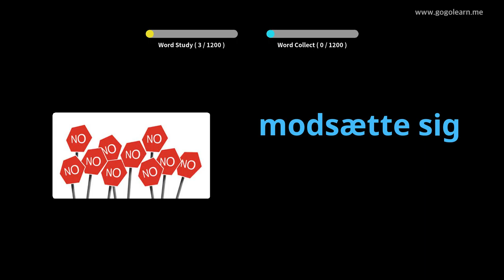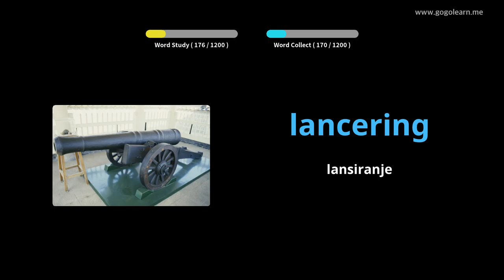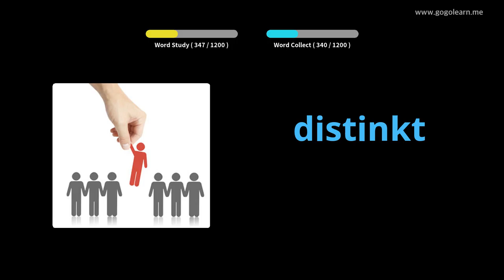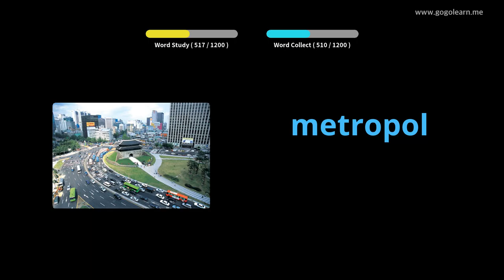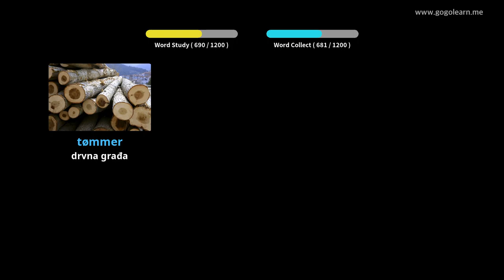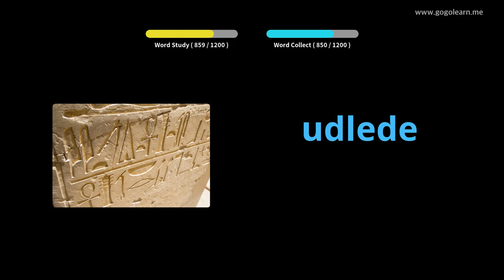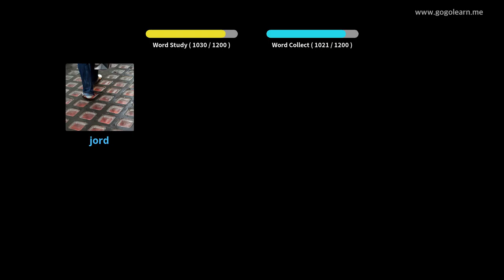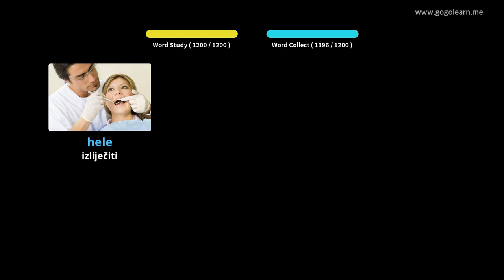Učite Uz Danski Slike | Danski Vokabular Student | Golearn